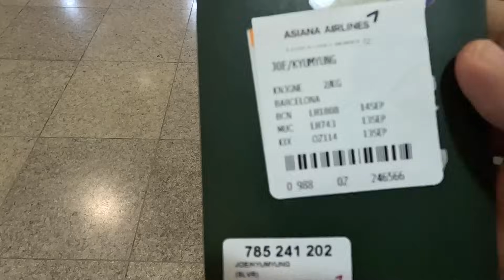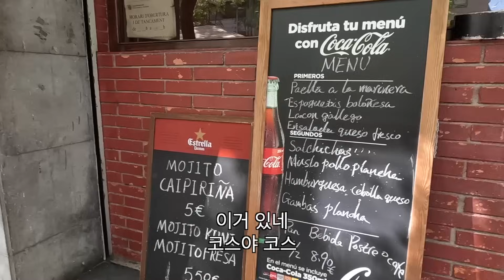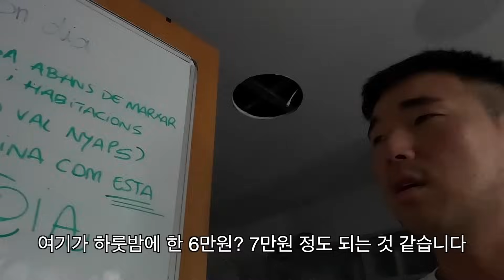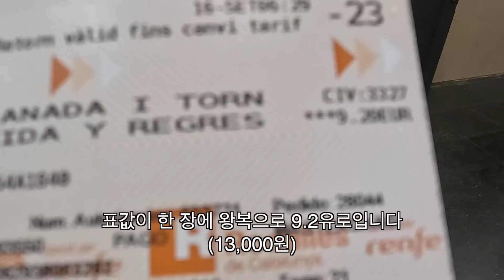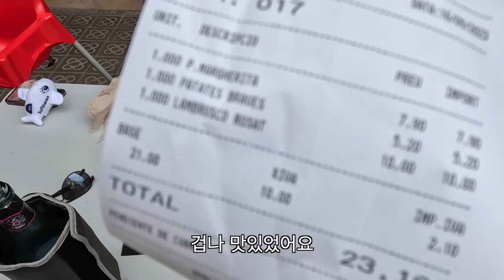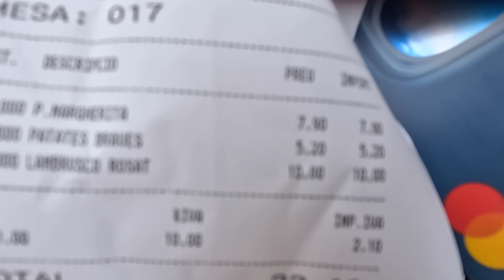9개월 아기와 스페인 비행기 24시간 타면 벌어지는 일 🇪🇸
🦍퍼플고릴라 x 뜨랑낄로🦍

뜨랑낄로 추천한 해외여행 필수템! 퍼플고릴라 어댑터~